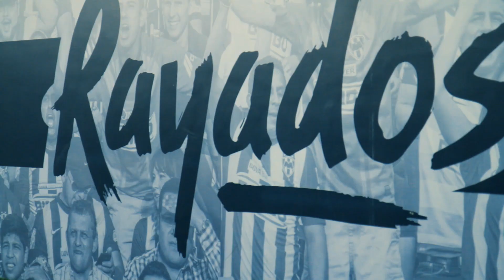RayadoEjemplar Jornada 13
Fernando Gaitán es el enfermero jefe de urgencias del Hospital Metropolitano. Es un Rayado de Corazón apasionado por servir a los demás y brindar de su tiempo aún en tiempos difíciles, como la pandemia del Covid-19.

¡Gracias por tu entrega Fernando!